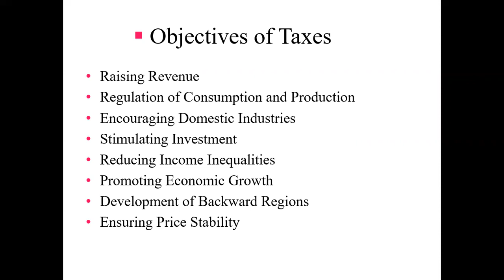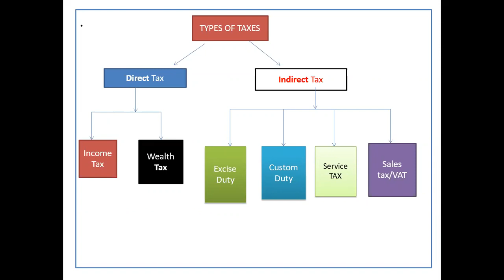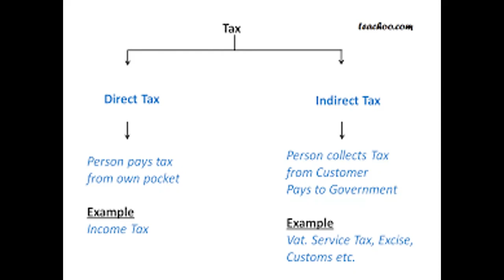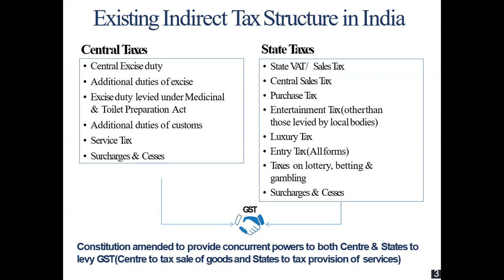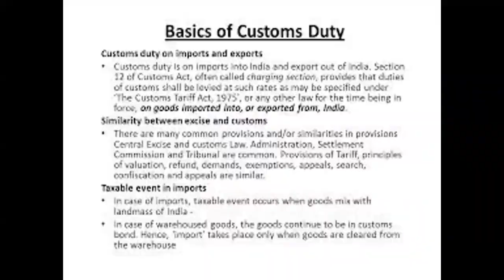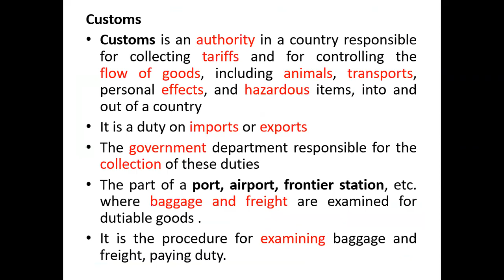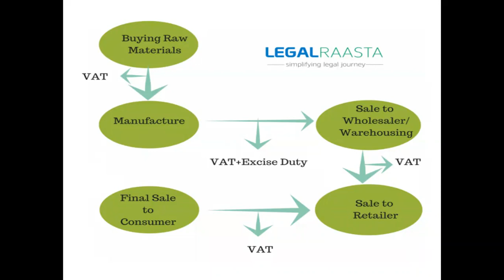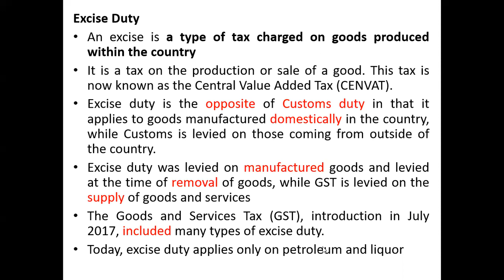Online Lecture Day2 S3 315FIN SE-IL-FIN-12 Indirect Taxation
MBA-II Year (Sem-III)